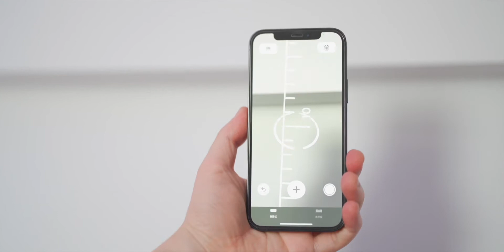iPhone12 pro使用一年后，我有后悔买它吗?